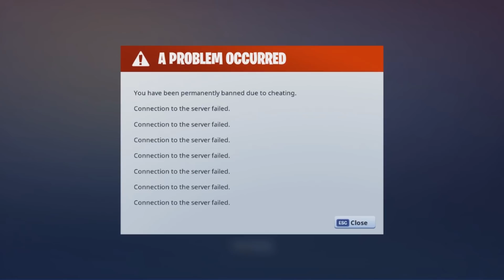5 Youtubers BANNATI da Fortnite